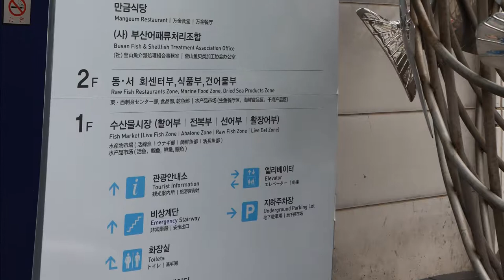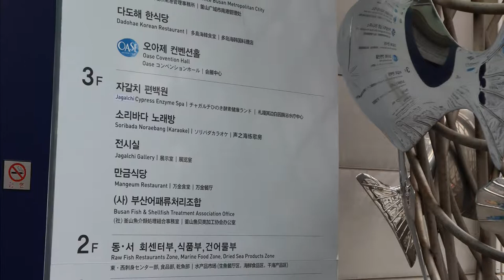[사람의 소리] 부산 자갈치시장 건물 내부 풍경과 소리(Scenery of Jagalchi Market)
부산 자갈치 신시장 건물 내부의 정경과 생활의 소리,  2019년 7월 8

Scenery of Busan Jagalchi market building inside. Sound of People.